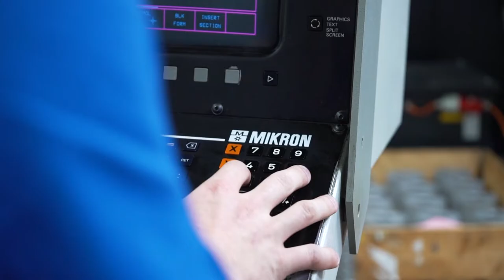Lehre als Polymechaniker/in bei Rau AG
Jährlich erhalten bei der Rau AG zwei bis vier Lehrlinge die Gelegenheit, als Polymechaniker auf höchstem Niveau ausgebildet zu werden. Wir sind stolz darauf, dass wir im maschinellen Umfeld modernste Maschinen und Ressourcen zur Verfügung haben. Mit einer gezielten Lehrlingsausbildung auf modernsten Maschinen stellen wir den Nachwuchs für unsere verschiedenen Abteilungen sicher.